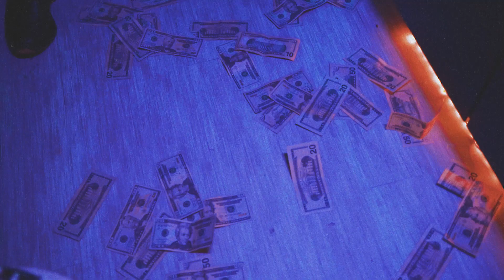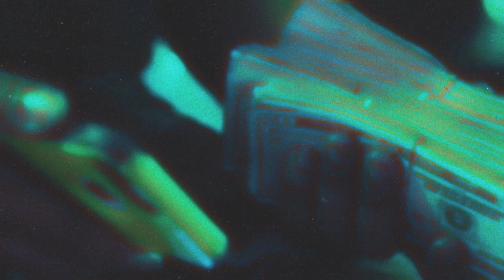LouGram feat. 2gs - Bags of the Gas (Official Music Video)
The official music video of LouGram feat. 2gs "Bags of the Gas" produced & shot by Kardiak Films.